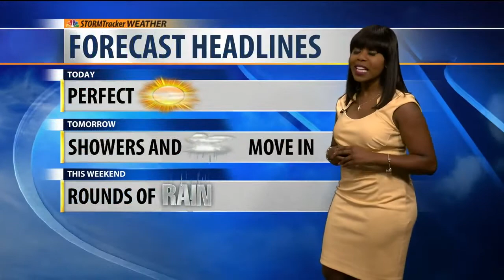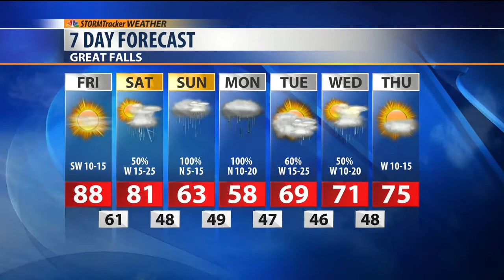The weekend will start warm and dry, but will end Wet and Cool!